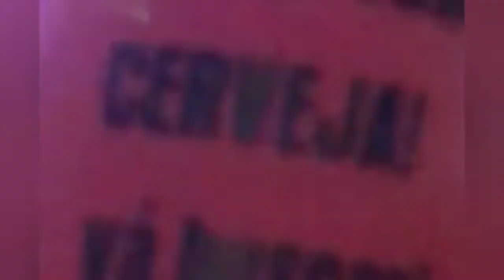WESLEY SAFADÃO AO VIVO EM IBATEGUARA - ALAGOAS 2022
WESLEY SAFADÃO AO VIVO EM IBATEGUARA - ALAGOAS 2022#wesleysafadão